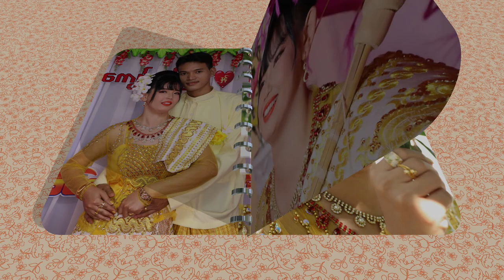Kyaw Zin Oo & May Hnin War Our Wedding